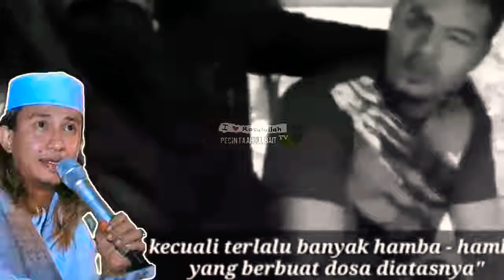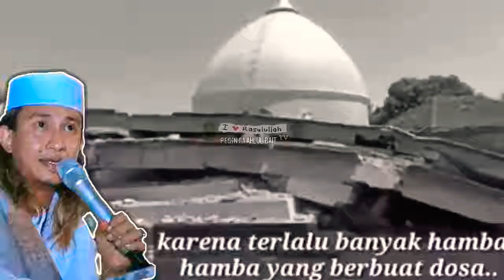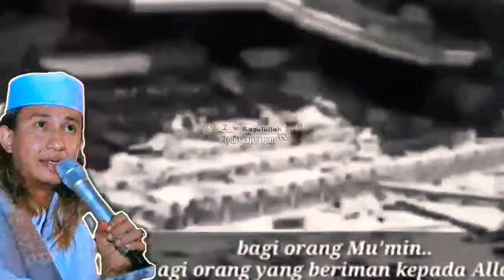Sadarlah !!! Hukum Allah Amat Nyata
Habib Bahar bin Smith
 Ada 3 Perkara yg membuat Allah SWT Murka sehingga Musibah Merajalela menghantam Negeri.. - Minuman Keras Merajalela
- Perzinahan Merajalela - Musik2 Dunia Merajalela